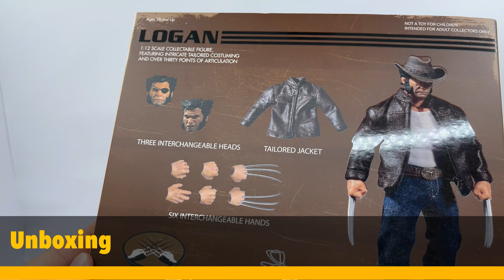Mezco One:12 Logan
I was not looking for this figure in particular but a good friend of mine decided to let it go at a very good price so I ended with this and another video review. In some ways I think this figure is better than the costumed Wolverine. This figure is even grittier and more expressive especially “Patch” headsculpt. I love the faux leather jacket that comes with the figure. Overall a good figure  for Wolverine fans.